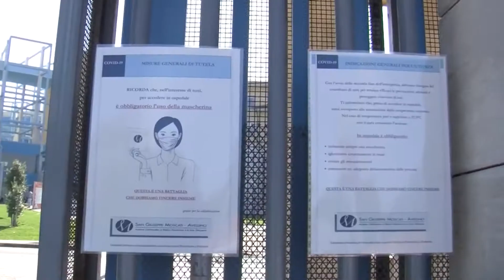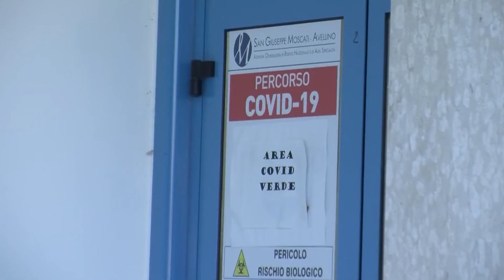Seconda tranche di vaccini, dosi per altri mille operatori